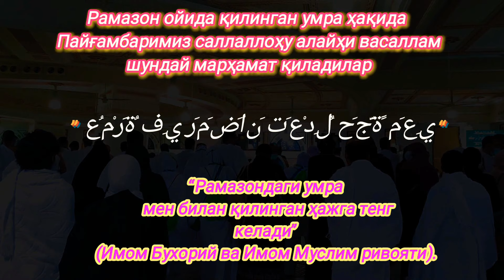РАМАЗОН УМРАСИГА ТАКЛИФ ЭТАМИЗ ШОШИЛИНГ 🤲🕋Umrah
Азизлар сизларни Рамазон ойидаги 28-кунлик Умра Сафарига таклиф этамиз
Малумотлар учун

UMRA SAFARIGA TAKLIF ETAMIZ
UMRAH JALALABAD KARASUU MOSKVA TURKFIRMA KG KZ UZ AZERBAIJAN BAKU TALDIKORGAN YOUTUBE TASHKENT BISHKEK DUBAI PAKISTAN TURKEY ISTANBUL ANKARA AMERICA MUSLIM SAUDI ARABIA BANGLADESH BISHKEK TASHKENT ALMATY NURSULTAN ASHKABAD OSH ANDIJAN FERGANA BUKHARA TERMS NEWS INDIA INDONESIA TURKIYE UMRAH RAMAZON OYIDAGI UMRA YANGILIKLAR OSHLIKLAR ARAVON ARAVANLIKLAR